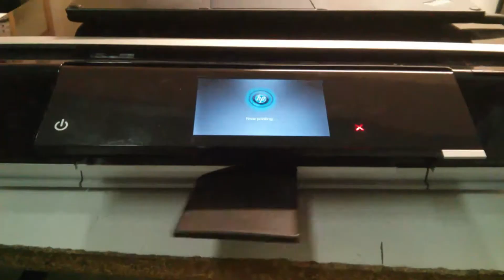the stupidest printer